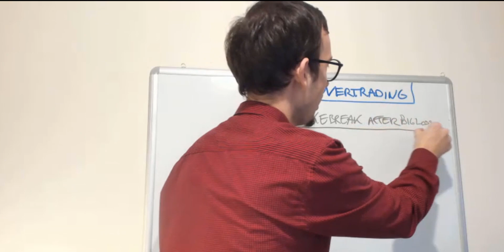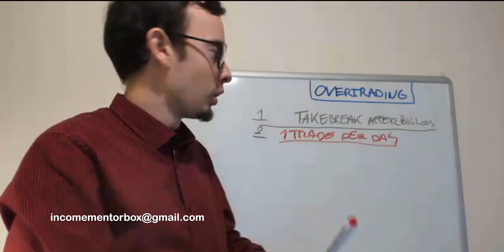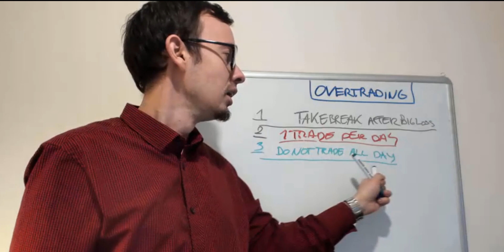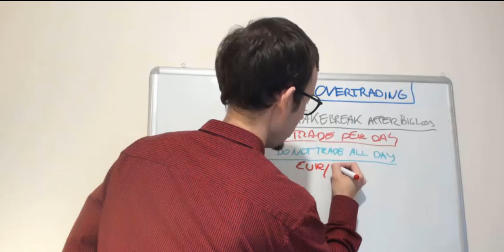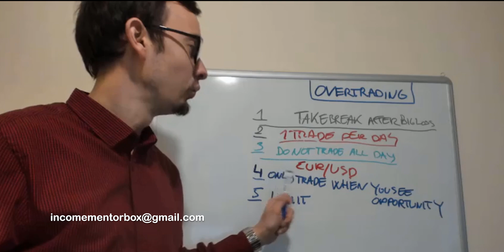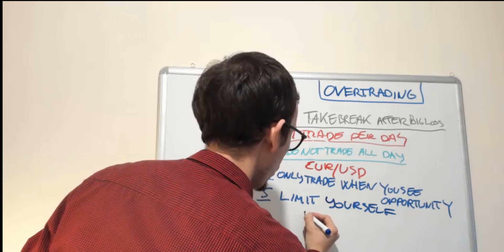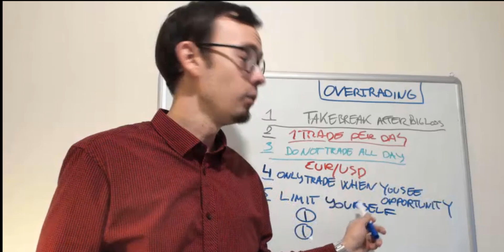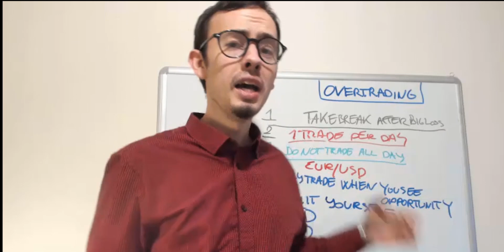CUT YOUR LOSSES: How Not to Overtrade & Limit Overtrading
✅💰 NEW UPSI-Profit Scalping Indicator (FREE with Academy)➥

Making money from the comfort of your own home is easier than ever with out Day Trading Academy.
✅► Join Our Academy!!! Receive trading signals for free 24h/5 days a week. And learn how to become successful independent full-time trader (Learn everything you need to know about forex,stocks,indices trading & strategies)